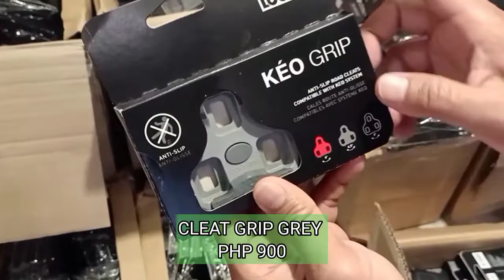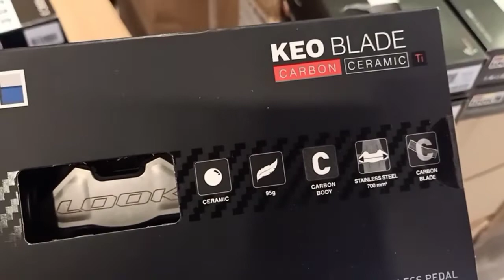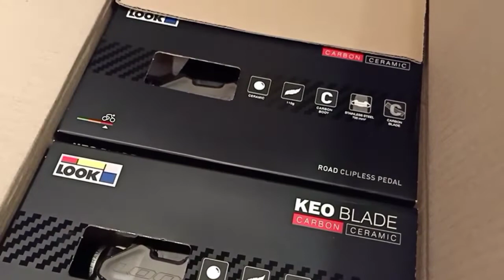NEW LOOK KEO BLADE CARBON CERAMIC TI AND OTHER LOOK PEDALS, CLEATS,CLEATS COVER AVAILABLE